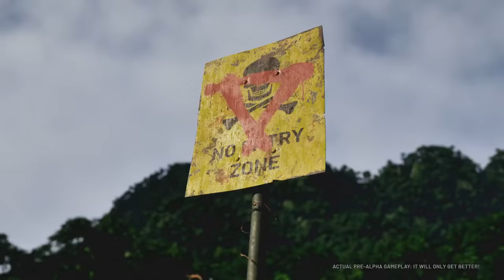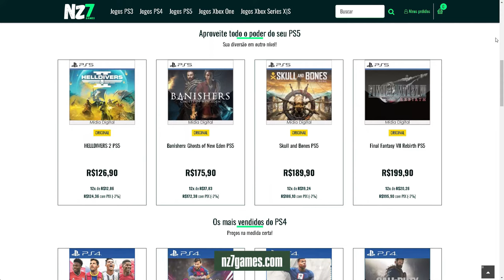GRAY ZONE WARFARE - O FPS TÁTICO MAIS ESPERADO DO ANO